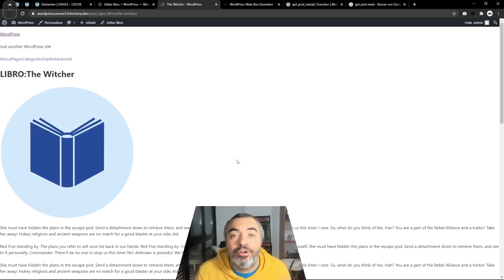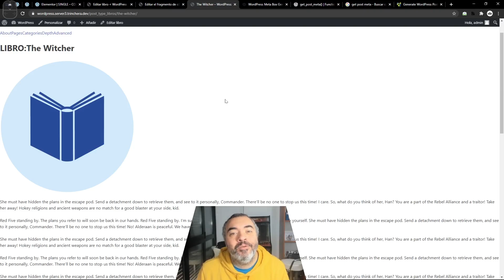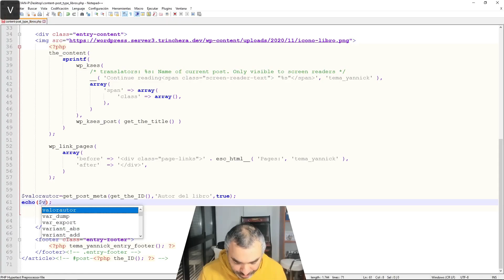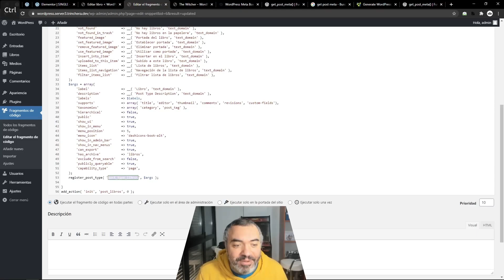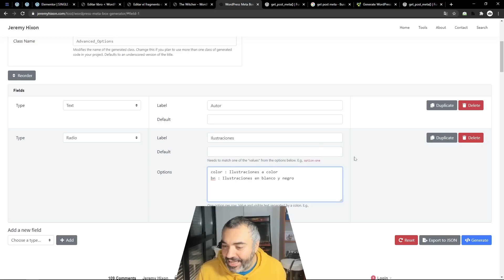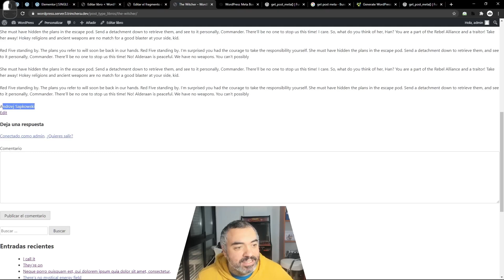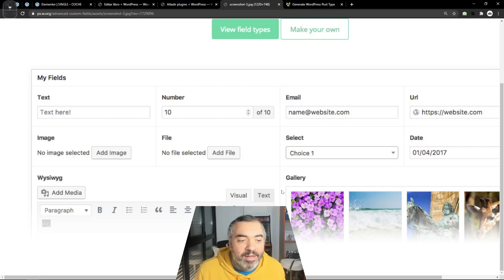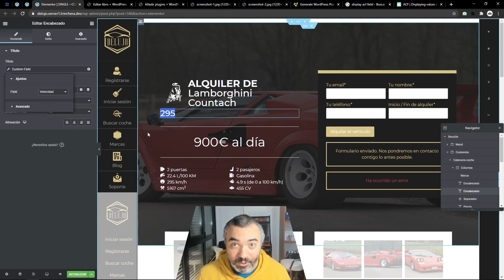¿Qué son y cómo hacer CUSTOM FIELDS o campos personalizados? - DICCIONARIO RÁPIDO DE WORDPRESS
🎓  ZONA PREMIUM